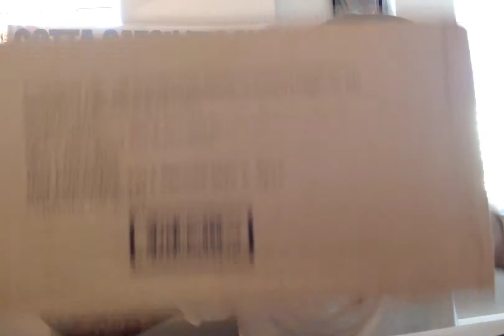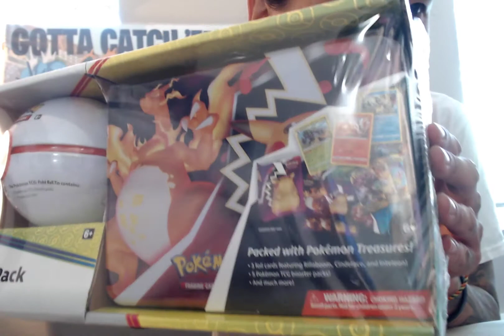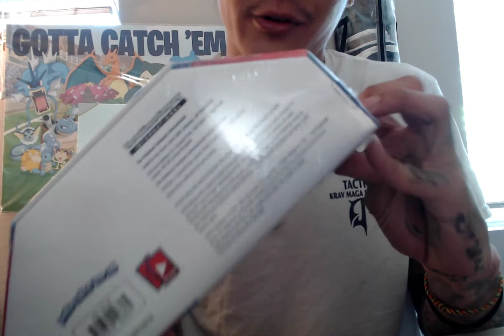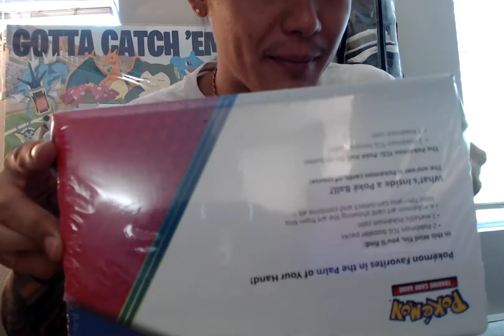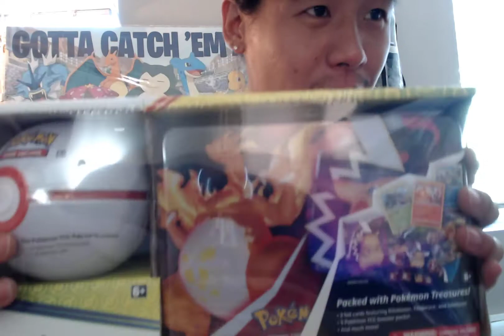NEW Pokemon Unboxing(GIVEAWAYS)